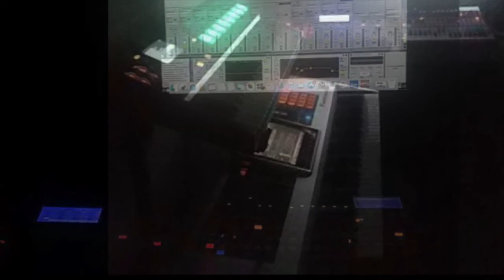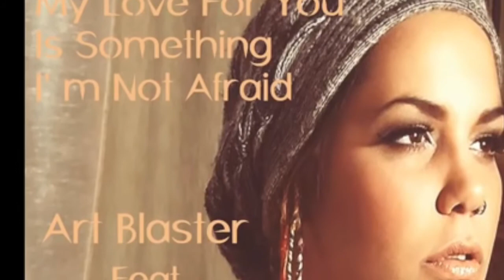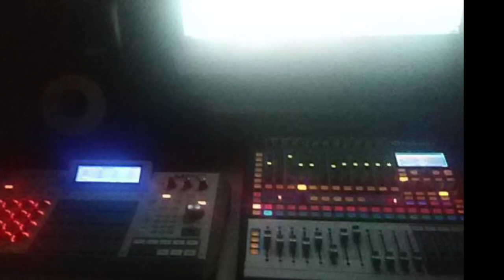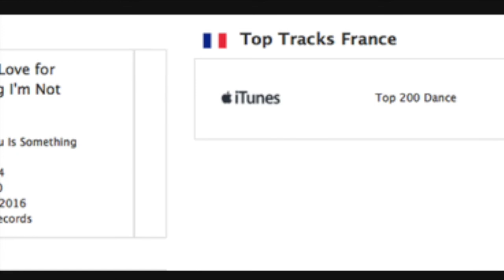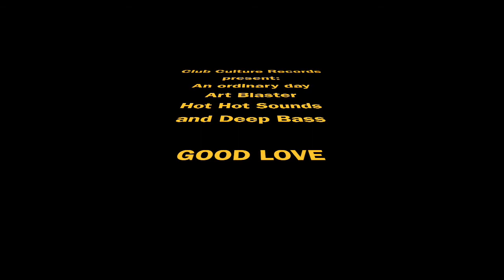An ordinary day - Art Blaster - Club Culture Records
An ordinary day : last track of Club Culture Records.